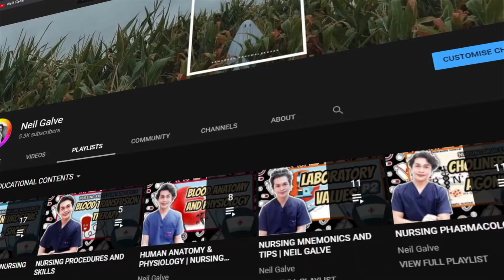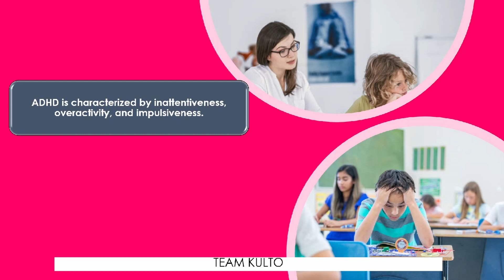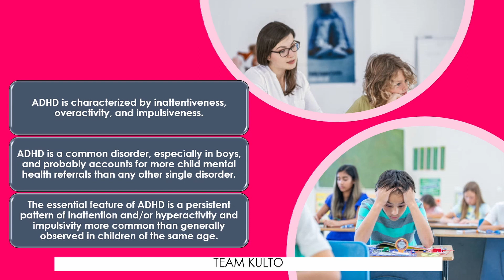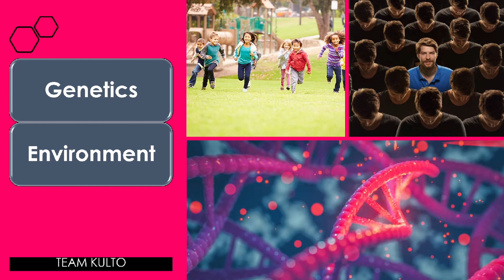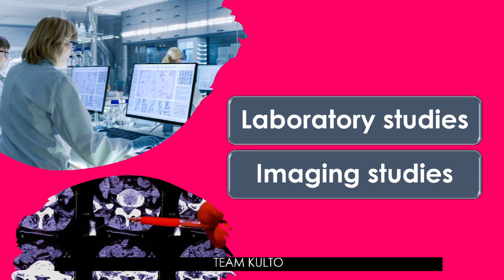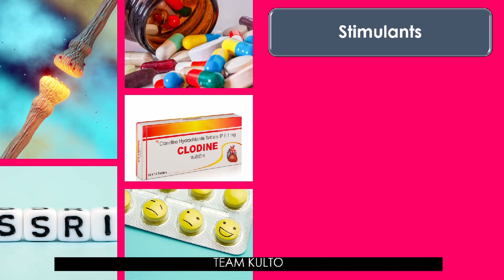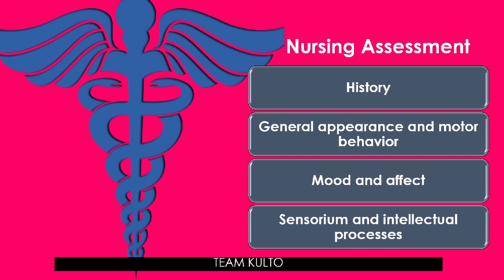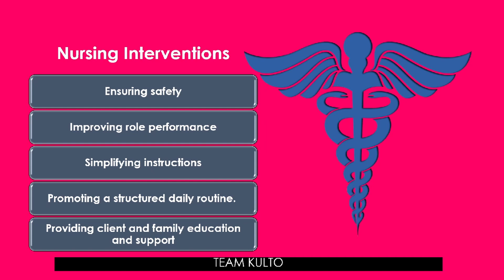MENTAL HEALTH & PSYCHIATRIC NURSING: Attention Deficit Hyperactivity Disorder | NURSING MANAGEMENT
CONTENTS:
INTRO: 0:00
FORMAL DISCUSSION: 02:49
OBJECTIVES: 03:43
What is ADHD?  04:06
Causes 05:20
Assessment and Diagnostic Findings  06:35
Medical Management  08:10
Pharmacologic Management 10:15
Nursing Management 11:58
Nursing Assessment 12:14
Nursing Interventions 14:03
OUTRO: 15:57

Gears I use:
3 Pcs Kit of Photo Studio Table Top Ring Fill Light